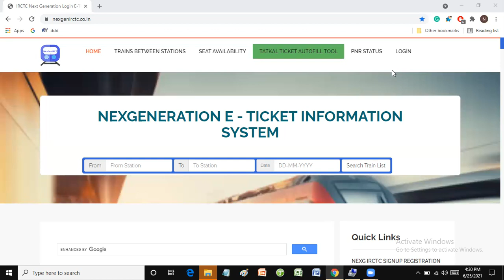Train Travel Tips During the Covid-19 | New Guidelines for Rail Travel during the Covid-19 Pandemic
covid train journey Malayalam
train journey rules in covid 19
covid special train kya hai
covid 19 train ticket booking
train rules after
train rules in covid 19 today
corona train news
new delhi railway station covid 19 rules
railway guidelines today
train guidelines 2021
train travel guidelines 2021
railway covid guidelines 2021
irctc travel guidelines 2021
train boarding rules in covid-19 2021
irctc covid guidelines 2021
indian railways covid guidelines 2021
irctc guidelines for train travel 2021
latest guidelines for train travel 2021
Rail industry latest news and analysis
Coronavirus ( Covid 19 Train ) Updates